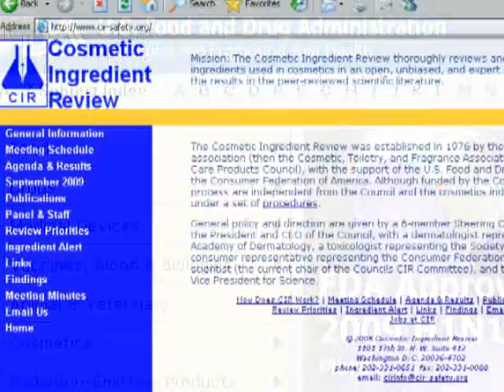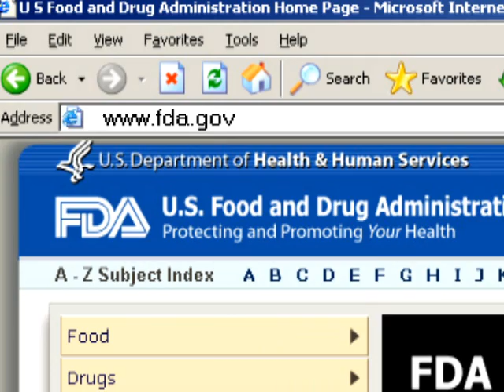ACC Addresses Phthalates Safety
Steve Risotto of the American Chemistry Council talks about the many beneficial applications of phthalates and their long history of safe use.